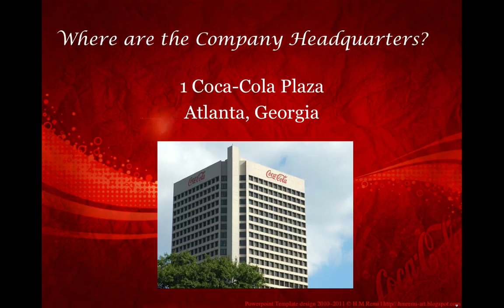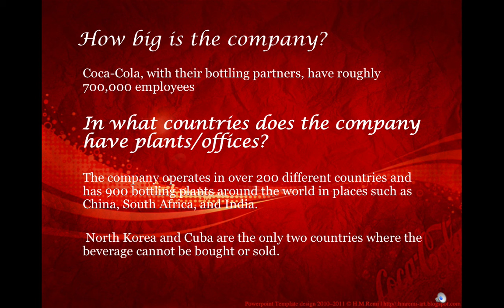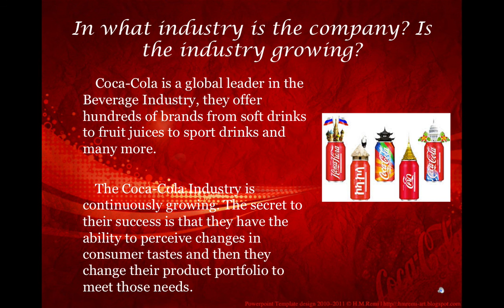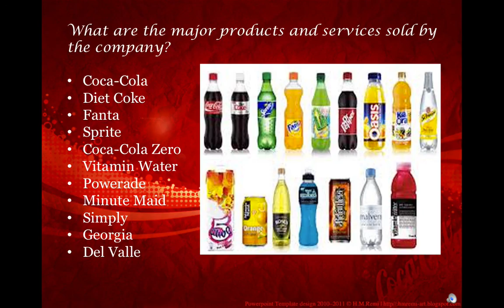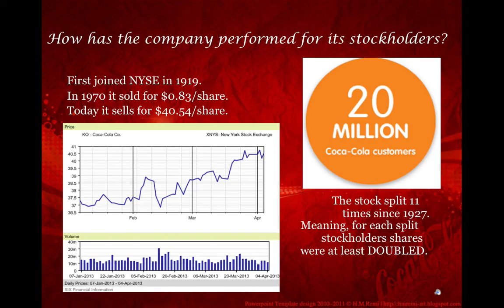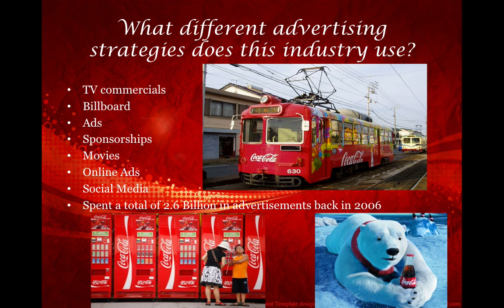Coca-Cola Presentation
Activty 8 BADM 101